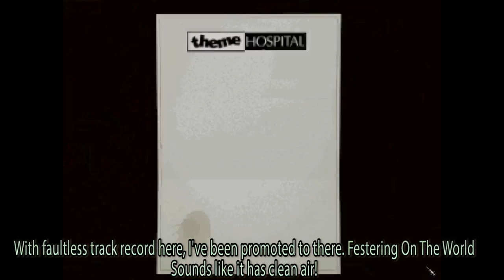Theme Hospital: Ode To A Bloaty Head Surgeon: A Video Game Poem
Have you been sniffing some cheese? Dressing up as The King? Overdoing it on Mrs O'Malley's Good Time Whisky Cough Mixture? Then you've earned yourself a trip to the worlds worst hospital run proudly by Yobo Burmore and his trusty sidekick Lee Binwick. Watch your feet on the sick and mouse droppings and kindly make your way over to the donation box before checking in.

Credit and thanks for the lute track: Lady Walshinghams Conciete - Daniel Bacheler

A Thank you and goodnight.